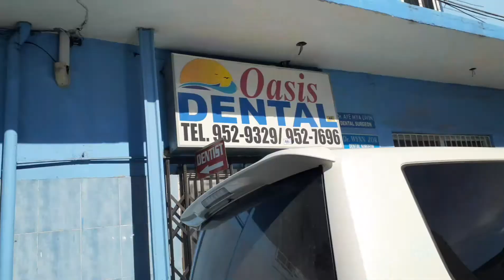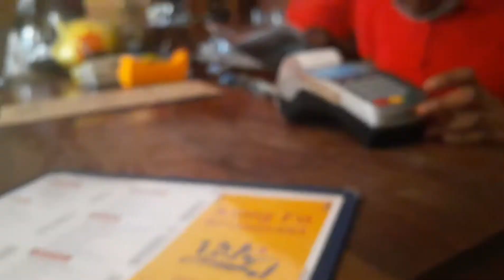Vlog : A Day In The Life 🌠😊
In today's video I am vlogging my life ,  I hope you guys enjoy the video 🙃

thank you guys for tuning in,love y'all 🙏🏽🤞🏾‼